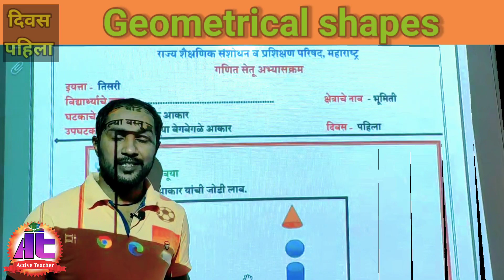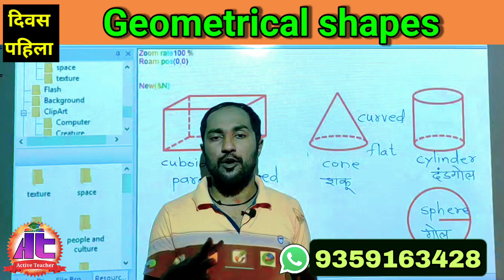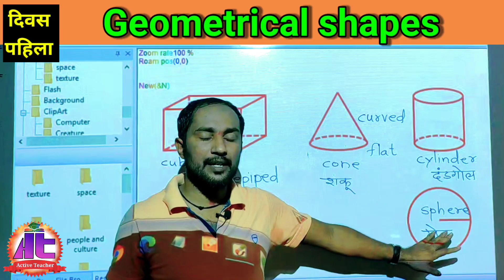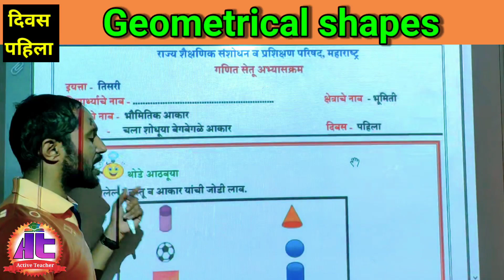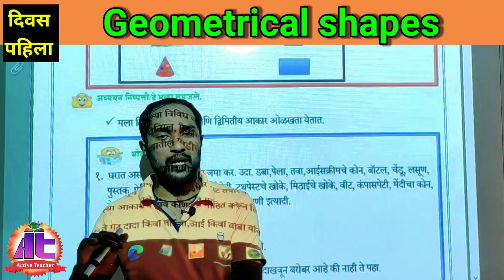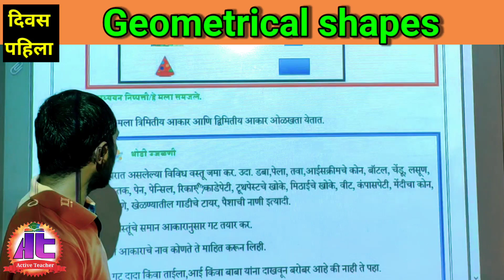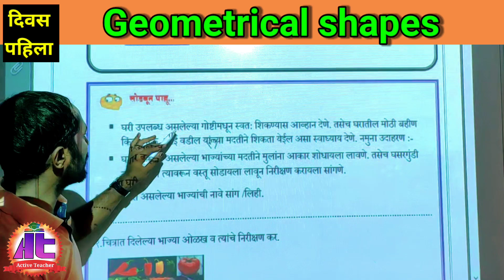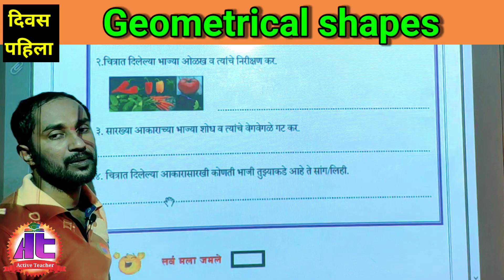सेतू अभ्यासक्रम इयत्ता 3री गणित दिवस पहिला | Geometrical shapes | भौमितिक आकार | इयत्ता 3री उजळणी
मित्रांनो, या व्हीडिओमध्ये इयत्ता 3री सेतू अभ्यासक्रम मधील Geometrical shapes / भौमितिक आकार या घटकाची उजळणी घेण्यात आली आहे. हा व्हिडिओ आपल्याला नक्कीच आवडेल.